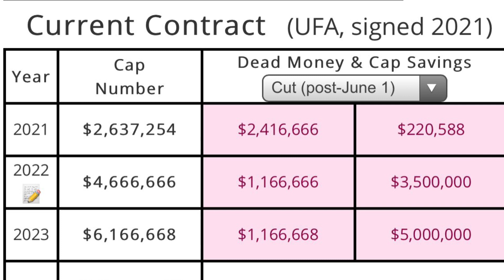Jourdan Lewis Posts NEW Workout Footage || Will Lewis be on the Cowboys Roster in 2021? 👀👀👀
DMV talks about the future of Jourdan Lewis with the Cowboys.  Is he a possible camp casualty?